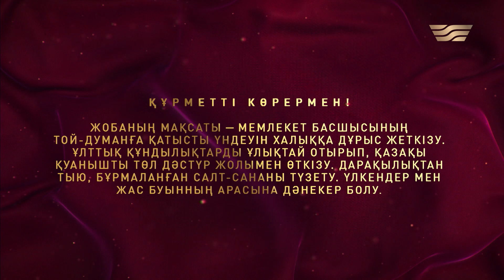Qalamaimyn / Каламаймын. Қос құда қандай бітімге келді?